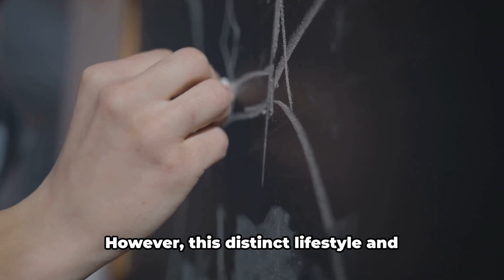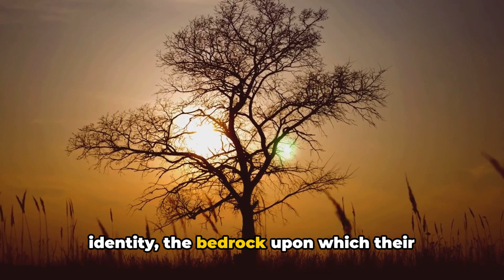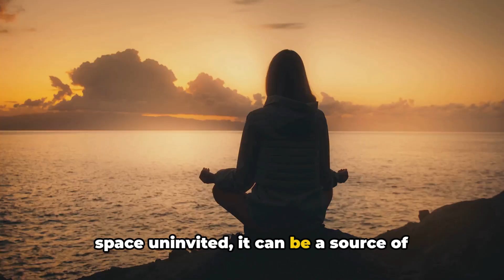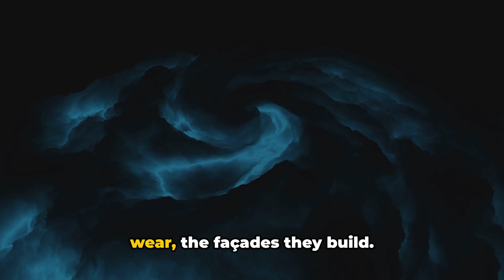Sigma Males Get Pissed Off By THIS (Don't Do It!)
"Have you ever wondered what grinds the gears of a Sigma male?"

Sigma males, those enigmatic figures who stand apart from the traditional Alpha and Beta archetypes, are known for their introverted and independent nature.

Despite their solitude, they command a distinctive allure, a mystique born from their unique qualities and deviations from the norm.

Yet, even these free spirits have their pet peeves.

So what ruffles the feathers of these lone wolves?

"Let's delve into the world of Sigma males and uncover what truly irritates them."